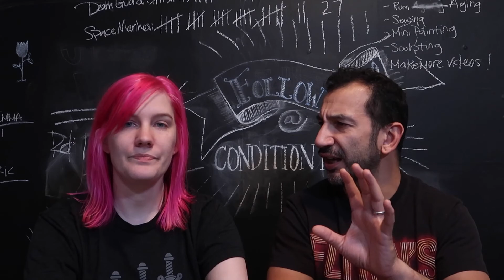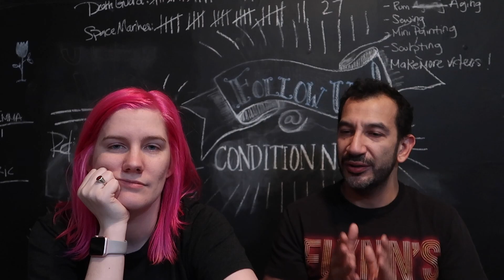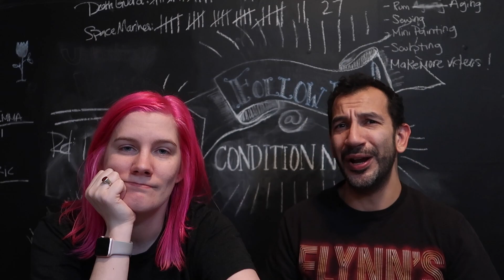Big Ideas and New Projects